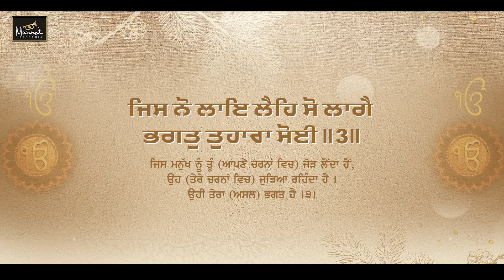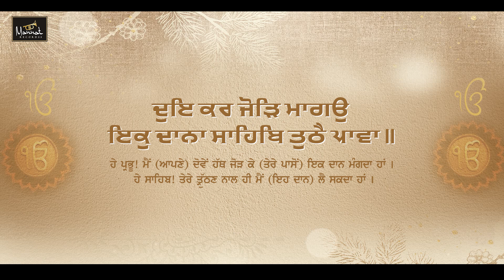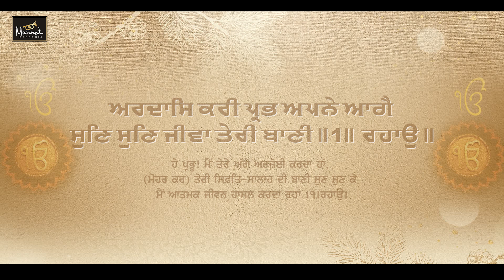Teri Bani - Bibi Dilpreet Kaur Bibi Jaspreet Kaur Patiala Wale | New Shabad 2024 | Mannat Recordss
Teri Bani ( ਤੇਰੀ ਬਾਣੀ ) - Bibi Dilpreet Kaur Bibi Jaspreet Kaur Ji (Patiala Wale) | New Shabad Gurbani Kirtan 2024

MANNAT RECORDSS PRESENTS

Shabad – Teri Bani ( ਤੇਰੀ ਬਾਣੀ )
Ragi – Bibi Dilpreet Kaur Bibi Jaspreet Kaur Ji (Patiala Wale)
Spl. Thanks - Amarjeet Singh Ji (Patiala Wale) Ph: 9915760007
Audio: Recordist- Goldy Gill
Video: Harjeet Singh Duggal
Poster Design: AKD Designs

New Shabad Gurbani Kirtan 2024
Teri Bani Bibi Dilpreet Kaur Bibi Jaspreet Kaur Ji (Patiala Wale)